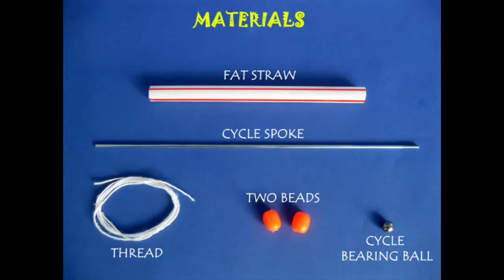Mini Straw Pump | Bhojpuri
For making this Pump you need a fat straw, cycle spoke, thread, a bead, steel ball etc. Tie the string around the threaded end of the spoke to make the piston. Cut a small hole at one-third height for the Delivery Port. Fix a bead tightly at the bottom end of the straw. After affixing you should be able to see the hole in the bead. Drop a fat steel ball in the fat straw. Then insert the Piston and the cycle spoke Connecting Rod. Finally insert another bead. This will complete the pump.
Place the pump vertically in a glass of water. Hold the straw with one hand and move the cycle spoke up-down with the others. After a while water will gush out. This work was supported by IUCAA and Tata Trust. This film was made by Ashok Rupner TATA Trust: Education is one of the key focus areas for Tata Trusts, aiming towards enabling access of quality education to the underprivileged population in India. To facilitate quality in teaching and learning of Science education through workshops, capacity building and resource creation, Tata Trusts have been supporting Muktangan Vigyan Shodhika (MVS), IUCAA's Children’s Science Centre, since inception. To know more about other initiatives of Tata Trusts, please